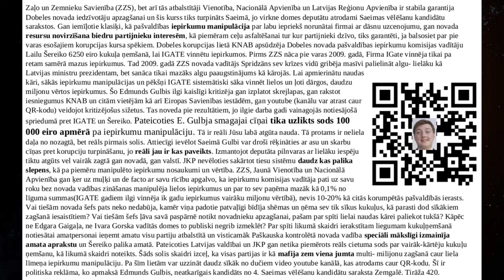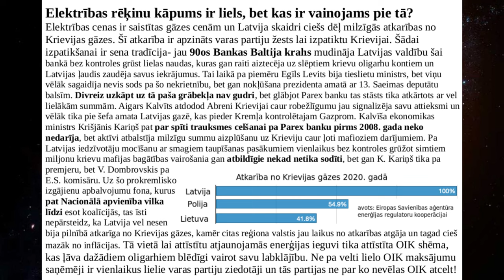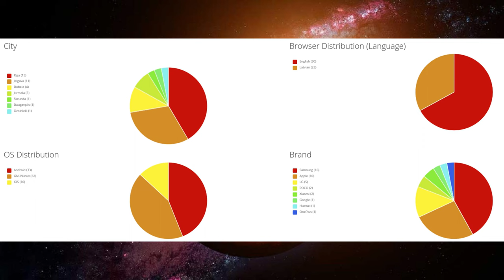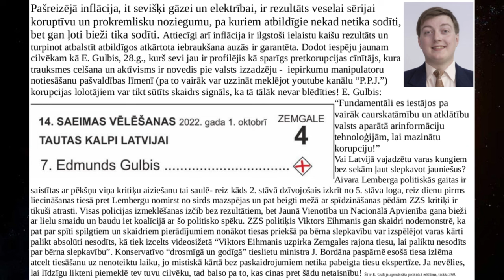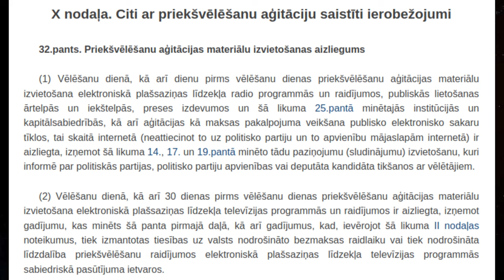Turpinot ar 2., 3., 4. un 5. skrejlapiņu tirāžu pēdējās dienās pirms vēlēšanām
mūzikas avots:

Ikonika 30 min Boiler Room DJ Set_youtube_original.mp4